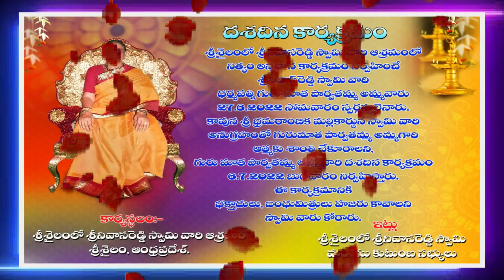శ్రీనివాస్ రెడ్డి స్వామి వారి ధర్మపత్ని గురు మాత పార్వతమ్మ సోమవారం 27.6.22 రోజు స్వర్గస్తులైనారు.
[ దశదిన కార్యక్రమం  ]

శ్రీశైలంలోని  శ్రీనివాసరెడ్డి స్వామి వారి ఆశ్రమంలో నిత్యం అన్నదానం కార్యక్రమం నిర్వహించే శ్రీనివాస్ రెడ్డి స్వామి వారి ధర్మపత్ని గురు మాత పార్వతమ్మ అమ్మవారు సోమవారం 27.6.22 రోజు స్వర్గస్తులైనారు. కావున శ్రీ భ్రమరాంబిక మల్లికార్జున స్వామి వారి అనుగ్రహంతో గురుమాత పార్వతమ్మ అమ్మగారి ఆత్మకు శాంతి చేకూరాలని..  గురు మాత పార్వతమ్మ అమ్మవారి దశదిన కార్యక్రమం బుధవారం ( 6.7.22 ) రోజు నిర్వహిస్తారు. కావున భక్తాదులు, బంధుమిత్రులు ఈ కార్యక్రమానికి రావాల్సిందిగా స్వామి వారు కోరారు.

కార్యస్థలం:

శ్రీశైలం శ్రీనివాస్ రెడ్డి స్వామి వారి ఆశ్రమం వద్ద, శ్రీశైలం, ఆంధ్రప్రదేశ్

ఇట్లు

శ్రీశైలం శ్రీనివాస్ రెడ్డి స్వామి  మరియు కుటుంబ సభ్యులు